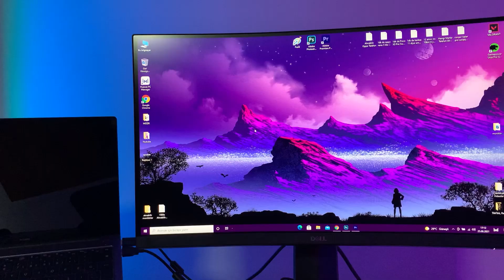BU FİYATA ALINABİLİR EN İYİ MONİTÖR !!! (Dell S2422HG)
Hepinize Merhaba Arkadaşlar ben Burak bugün sizlerle beraber Dell'in S2422HG isimli oyuncu monitörünün kutu açılımını gerçekleştirdik. Monitör gerçekten 165hz yenileme hızı 1ms tepkime süresi ve curved özellikleriyle bu fiyat bandında rakipsiz bir monitör olmuş. Umarım video hoşunuza gitmiştir.

INSTAGRAM HESABIM:
burak.akinim